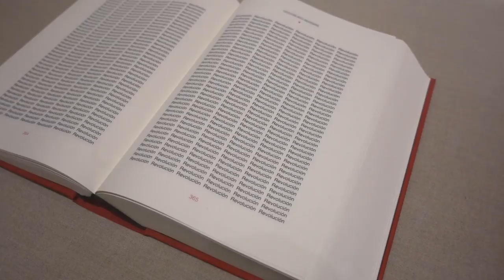NYC SOCCER MATCH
Today I head up to Yankee Stadium, in the Bronx, with Ashton, to watch my first NYCFC (New York City Footbal Club) match, against the Philadelphia Union. Philly was first to score, but NYCFC, with the magical help of LL Cool J, were able to score the the breaking goal and go on to win the match.
After it was all over, we wandered around the Bronx for a bit, stopping to get some delicious Caribbean food, checking out The Bronx Museum of Art, and relaxing in the lawn of the Andrew Freeman Home. We finish up by crossing The High Bridge back over to Manhattan, and then taking the subway back to our apartments.

Music (Killertracks.com):
N Y Drums
KOK2078
Track - 3

From Da Bronx
ATMOS177
Track - 1